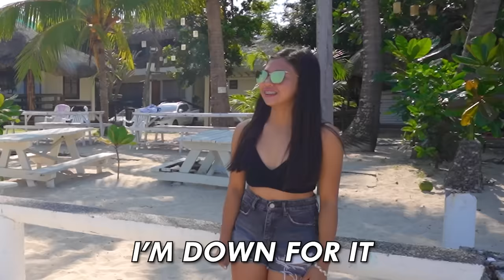Don’t Say 3 6 9…Win 10,000 Pesos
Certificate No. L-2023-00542